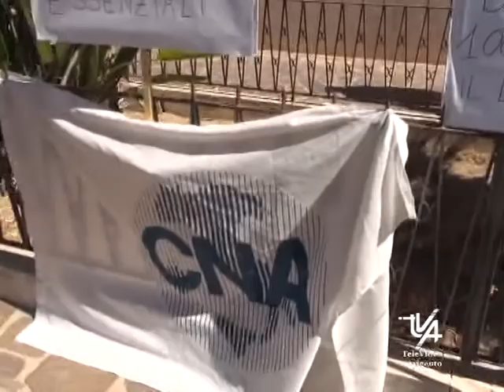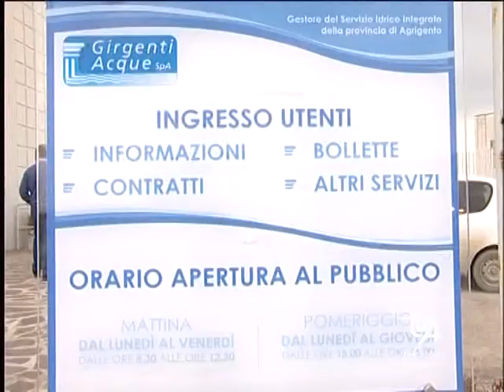CNA Continua L'Impegno a difesa delle Ditte che hanno lavorato per Girgenti Acque